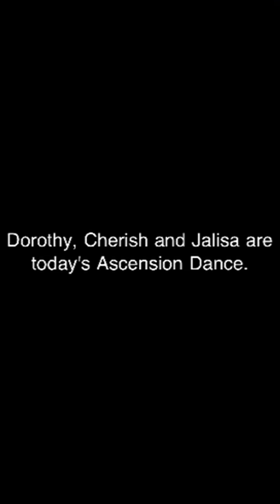Ascension Dance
Opening for the stage play "Holla!"
hd